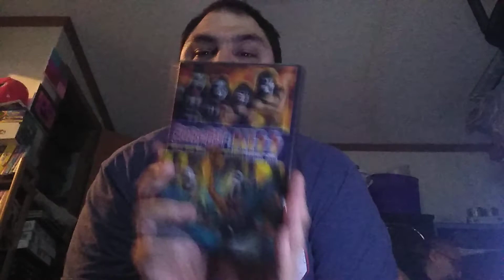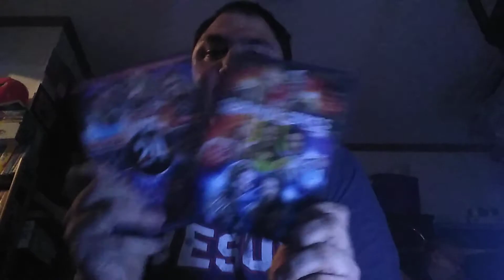March 23, 2020